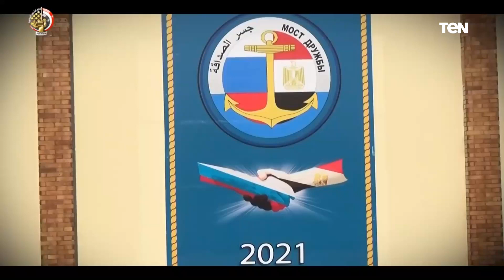" ختام فعاليات التدريب البحرى المشترك المصرى الروسى " جسر الصداقة - 4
أخبار_TeN اختتمت فعاليات التدريب البحرى المشترك المصرى الروسى "جسر الصداقة -4" والذى نفذته وحدات من القوات البحرية المصرية والروسية، على مدار الأيام الماضية بالمياه الإقليمية بنطاق الأسطول الشمالى بمسرح عمليات البحر المتوسط.